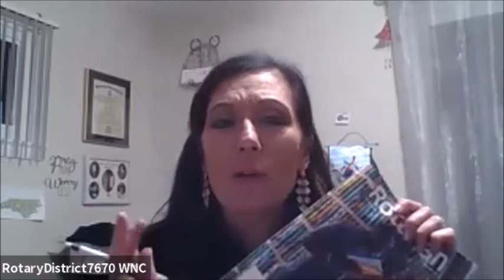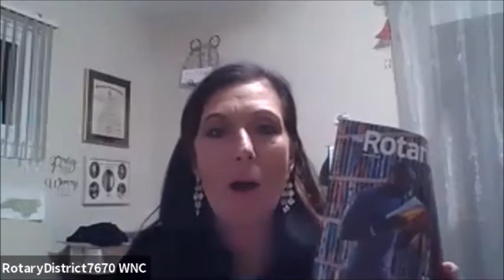Rotary District 7670 Membership Meeting Jan 2020 - "Attracting New Members" Pt 1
Discussion led by RotaryGeek DG Tiffany Ervin & Rotary7670 District Membership Chair Lyn Lazar offering 5 topics on how to better attract new members to Rotary.